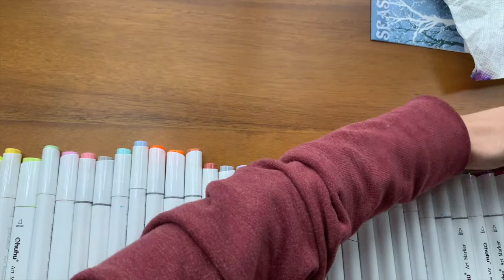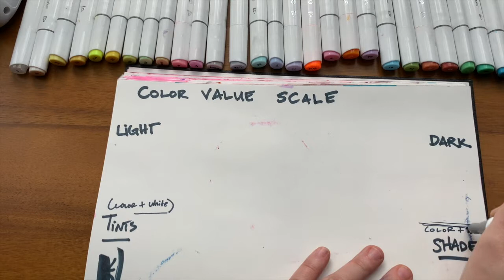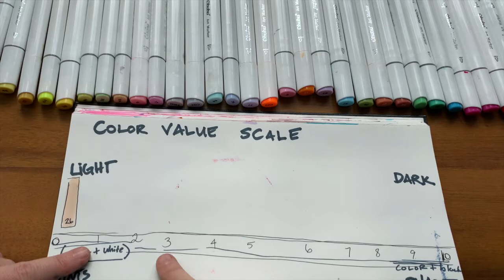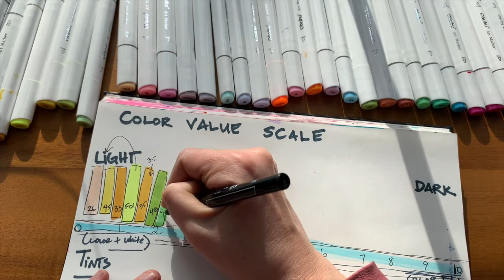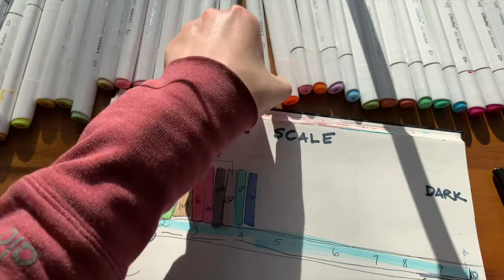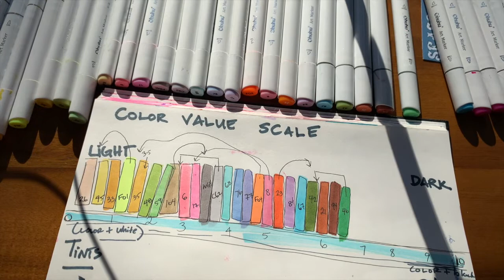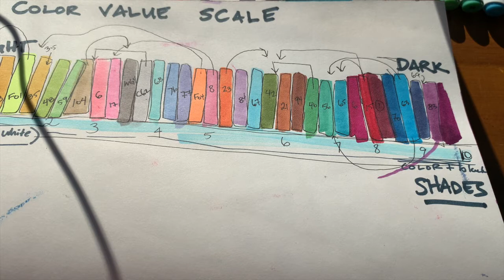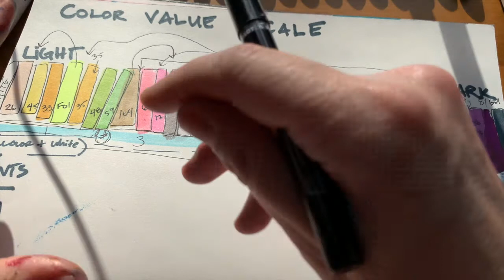Marker Sort Markers by Value from Light to Dark Art Fundamental 1 Scaffold